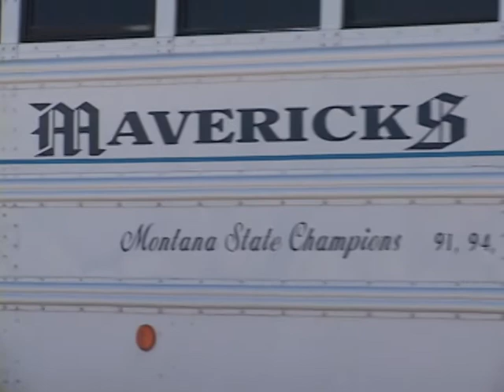Riley King signs with Kansas City Royals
Missoula native Riley King was drafted by Kansas City in the 24th round of the 2013 MLB Draft.